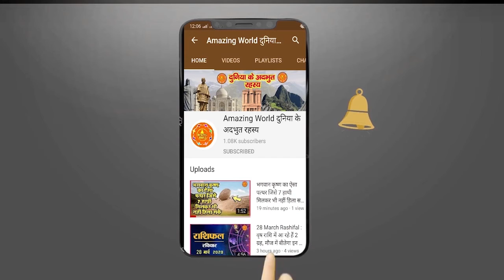जानिए मृत्यु के जन्म की कहानी पुराणों की जुबानी ...